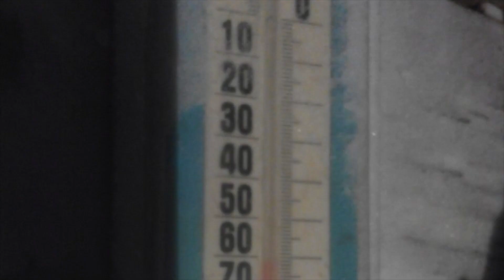世界一寒い村のありふれた暮らし ＠サハ共和国 La vida normal con -60 grados @República Saja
ちきゅうの暮らしかた#58  La vida en el mundo #58
世界一寒い村のありふれた暮らし ＠サハ共和国
La vida normal con -60 grados @República Saja